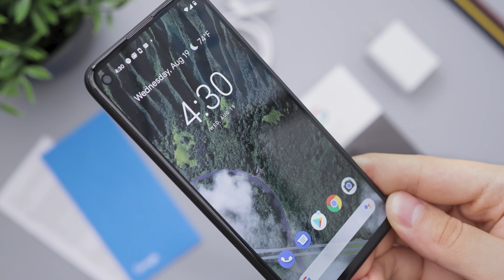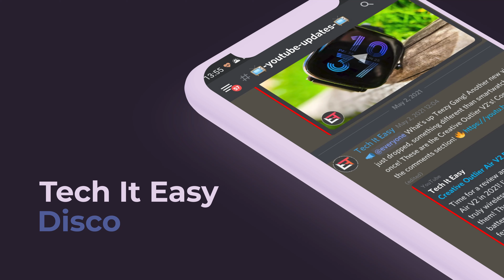Top 5 New Upcoming Tech For June 2021!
Looking for the next big thing in the tech industry? Teezy's top 5 is here with our top 5 picks for the best new tech coming June 2021. Featured in todays episode is the Sony Wf 1000XM4's, we'll briefly talk about the Sony wf1000xm4 release date, price and design. Following that we will be highlighting the upcoming Lg GP950-B, a 4k 27inch gaming monitor that I personally have had on pre order for a while. Again we will talk about the Lg GP950 release date, price and a few of its other specs, including the ever so important HDMI 2.1 for the next gen console gamers (PS5 and X BOX series X) Following that we will talk about the upcoming Google Pixel 5A, with the leaks of the google pixel 6 arising, we can be just as excited about googles pixel 5a, its predecessor, the pixel 4a, made waves in the smartphone secotr last year with its excellent budget, great value for money offering. The pixel 5A release date and price hasnt been released yet, but some rumours have surfaced, which we will chat about in the video. Moving on, we have the Huawei watch 3, a smartwatch many of us have been excited about, Huawei have made waves in the wearables industry and we are sure they'll do it again with the Huawei watch 3, we'll talk about the Huawei watch 3 release date, price and the change over to their own, harmony OS from google's wear OS. Lastly we will briefly go over the Apple Earpods 2021 edition, they have been rumoured to be released earlier on in the year several times, however now signs are pointing to a late June/ July release date for the new apple earpods 2021 edition. Dont expect any crazy design changes or features though, it is Apple after all!

Let us know what upcoming tech youre excited for in the comments section, as always take all this news with a pinch of salt as everything is merely speculation and rumour at the moment.

Teezy's Top 5

0:00 Top 5 New Upcoming Tech June 2021
0:25 Sony Wf1000-XM4 Leaks, release date, price
1:16 LG GP950 - B Release Date, Price & HDMI 2.1 !
2:00 Google Pixel 5A 5G Release Date, price & Specs
2:39 Huawei Watch 3 Harmony OS, release date & design
3:21 New Apple Earpods 2021  Release date, design and colour options!